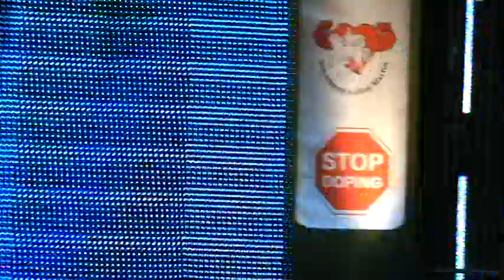2012.UIBBN-NATURAL BODYBUILDING-SLOVAKIA-MARTIN--video-38-PAÁL MODE-Paál lászló